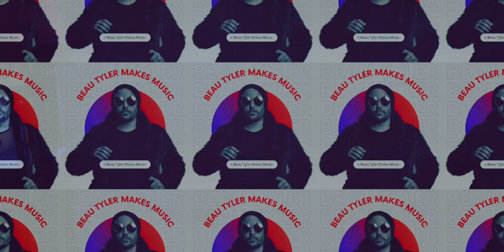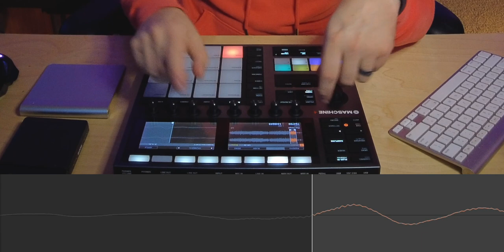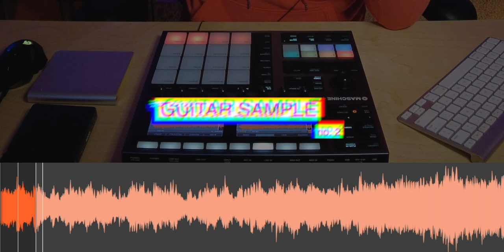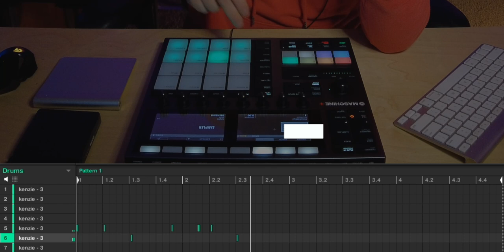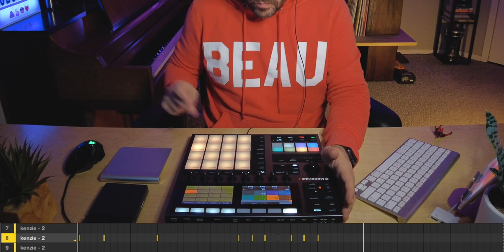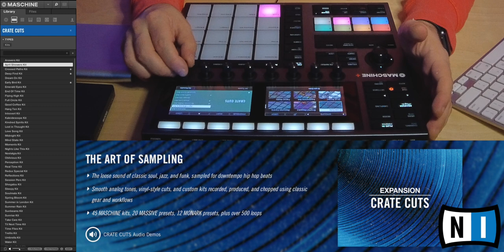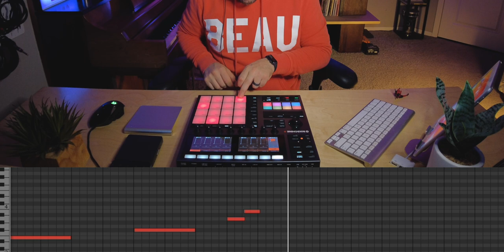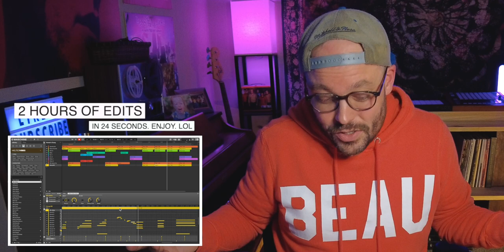Maschine Plus | Sampling a song from Spotify and Remixing it!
Kenzie Ralston is an amazing musician and the wife of my friend Miles. Both are incredible musicians, but I had no idea she had such an amazing voice (and an incredible ear for harmony). I fell in love with song and asked Kenzie if I could sample it to make a video. Thankfully she said yes, because I had an absolute blast making this. Hope you all enjoy!

TIME STAMPS:

What We’re Doing Today - 0:00
Opening Credits - 0:31
Part 1 | Sampling + Editing - 0:43
Part 2 | Chopping Samples + Recording Patterns - 3:55
Adding Additional Drums - 6:52
Adding a Bass Synth - 8:19Adding Keys (Melted Vibes) - 8:38
Adding Global Perform FX - 9:33Wrapping It All Up - 9:46
Final Performance - 10:59
End Screen - 3:19

LINK TO MY NEWEST ALBUM:
(First 6 months of royalties goes to Girls Make Beats)